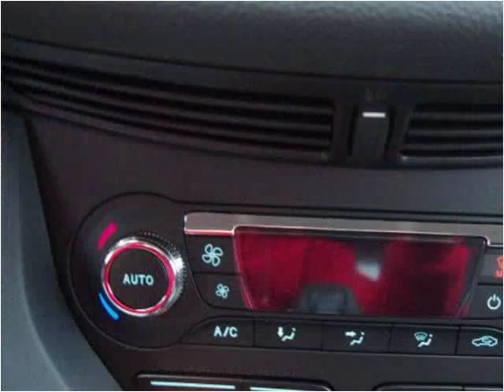2015 Ford Escape New Cars Carrolton KY